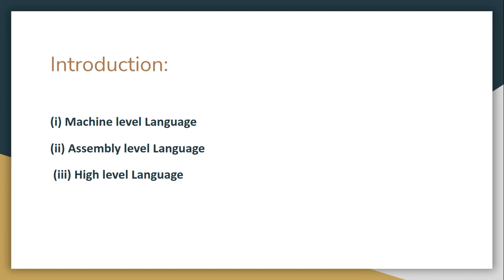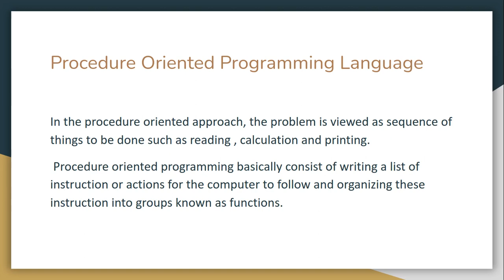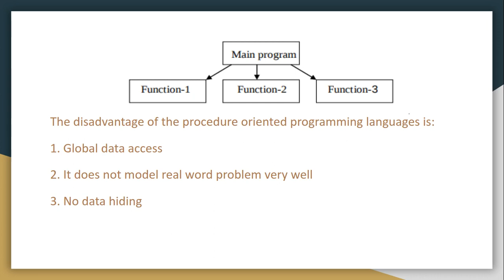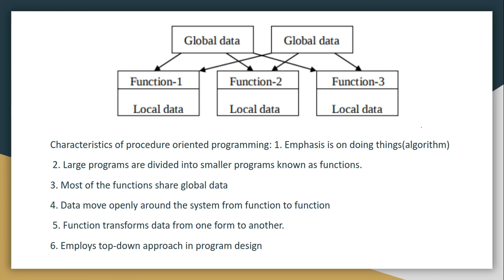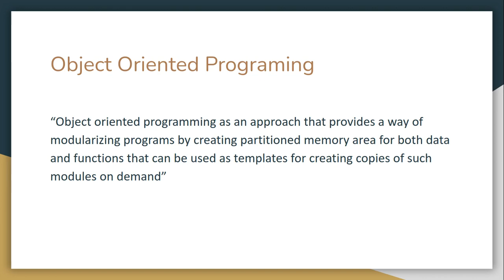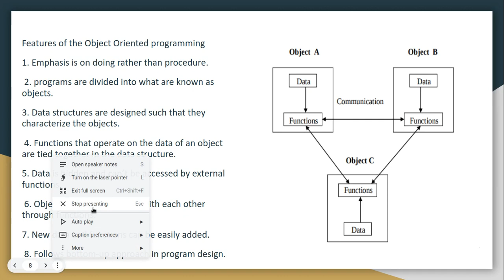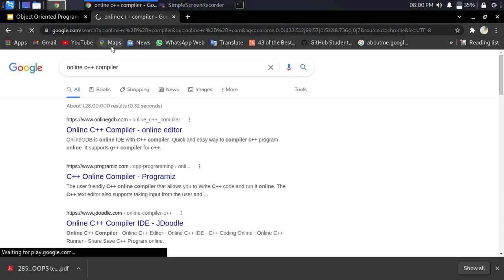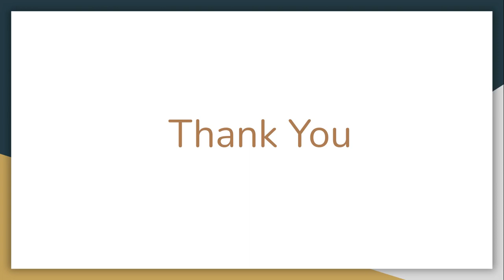Demo class of the c++ || Drushya India Academy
In this video we are get the demo of the c++ programming language basic information
we will welcome in the course of the c++ programming language in future

😊Registration Link😊